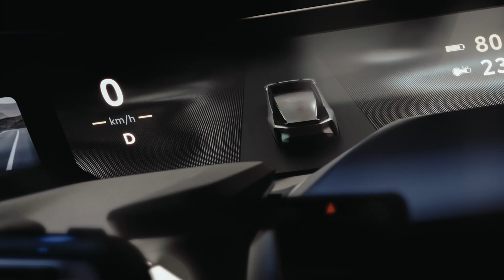Lexus LF-ZC REVEAL MOVIE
電動化で実現するクルマの未来と新たなモビリティ体験を提案する、
2026年導入予定の次世代バッテリーEVコンセプト「LF-ZC」

LEXUSの電動化を象徴するモデルとして、低重心かつ凝縮感あるフォルムと広々とした室内空間に、心揺さぶるドライビング体験を予感させるスリークなプロポーションで、優れた機能性と美しさを両立し、情感あふれるデザインを実現しました。